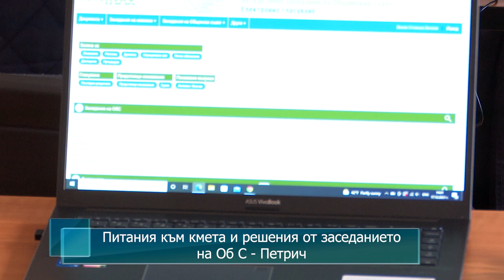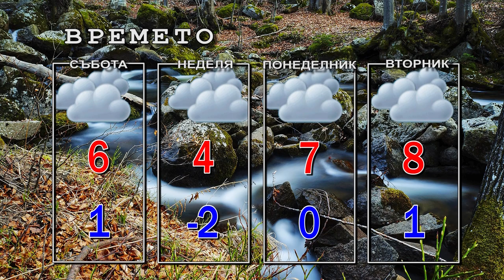Новини от Петрич и Сандански 17/12/2021 година